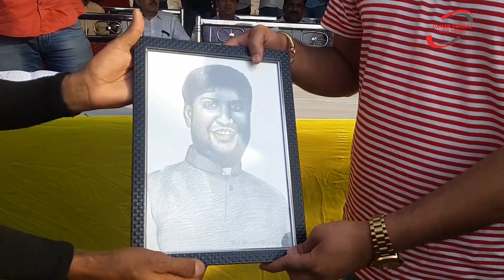UPL,(ઉત્તરભારતી)સિઝન-1ની ફાઇનલ ના મુખ્ય મહેમાન ગૌરાંગ પટેલે અને હરીશ પટેલે ખેલાડીઓનો ઉત્સાહ વધાર્યો.